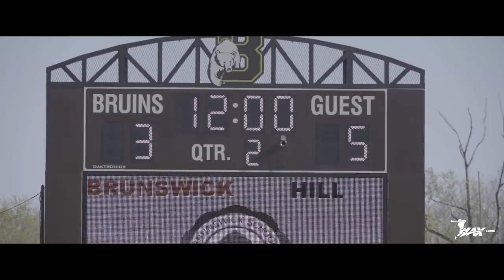The Hill Academy (ONT) vs The Brunswick School (CT) | 2019 High School Highlights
- In a meeting featuring the top prep school from Canada and one of the best in the US, the Hill Academy Pride boy's lacrosse team traveled to Greenwich, CT for a showdown with the Brunswick School Bruins. After trialing by three goals late in the fourth quarter, the Bruins rallied to force an 11-11 tie, sending the game to OT. It was there that the Hill Academy's Dyson Williams would bury the game winner, giving the Hill 12-11 win. Check out highlights from mall the action with Lax.com!